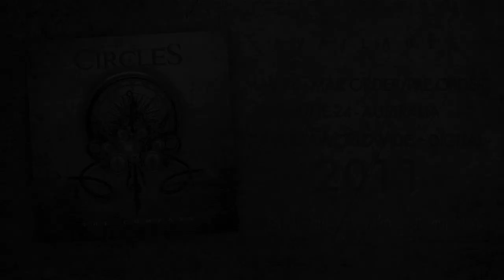The Compass - Album Trailer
- Australian metallers Circles release their debut mini album 'The Compass' via Basick Records on

24th June - Australasia - Retail
27th June - Worldwide - Retail / Digital

Ltd Edition packs are currently available via Basick Records from £4.99. Pick up your copy and check out what's on offer